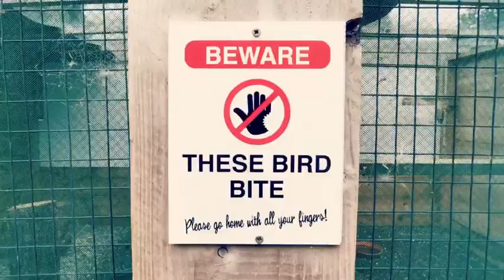MARKUS FEEHILY AND SHANE FILAN ( WESTLIFE )